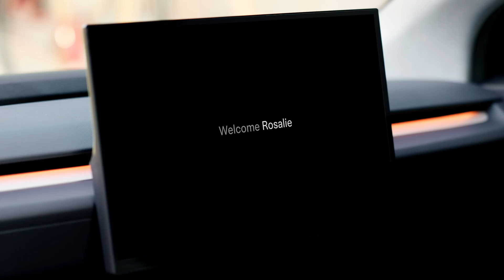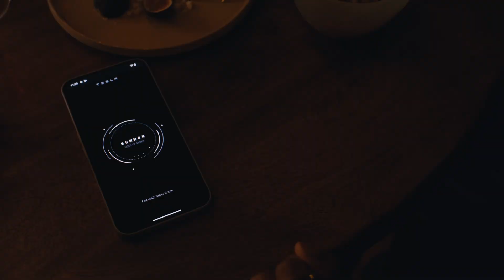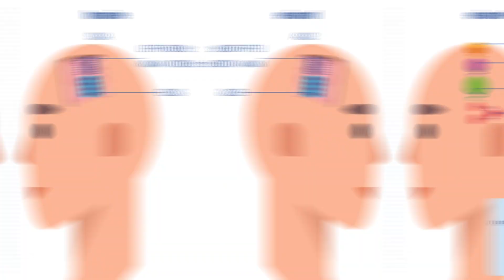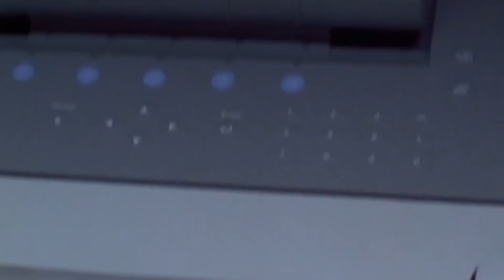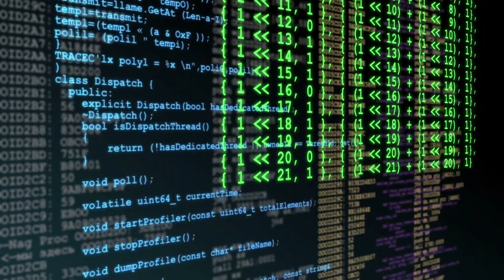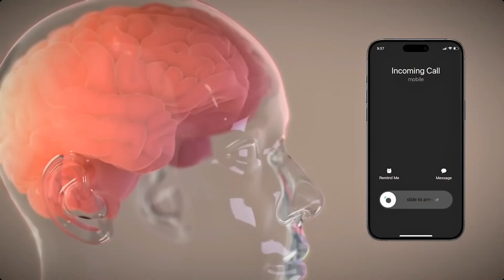You’re Becoming THIS by 2035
By 2035, the line between human and machine may no longer exist.
In this video, we break down 5 tech revolutions quietly reshaping what it means to be human — from brain interfaces to humanoid robots, genetic upgrades, and beyond.
Are we evolving… or being reprogrammed?

👉 Stay to the end — Tech #5 could completely redefine how humans experience reality.

📺 CHAPTERS
00:00 – Intro & Teaser: What If 2035 Redefined You?
00:24 – This Isn’t Sci-Fi – It’s Happening Now
01:01 – Tech Revolution #1: 2026 – Humanoid Robots
02:14 – Tech Revolution #2: 2035 – Autonomous Shared Vehicles
03:34 – Tech Revolution #3: 2029 – Brain-Computer Interfaces
04:37 – Tech Revolution #4: 2031 – Gene Editing & Biohacking
05:49 – Tech Revolution #5: 2035 – Augmented Humans
06:42 – Final Thoughts: Which Future Will You Choose?
07:03 – Outro

🙏 CreditsSpecial thanks to the creators and channels who inspired and provided B-roll footage:⭐ @1X⭐ @AdamsSavage’sTested⭐ @AIRevolution⭐ @AIUncovered⭐ @DiscoVRTetiana⭐ @DWShift⭐ @GearMusk⭐ @McGovernInstitute⭐ @Neuralink⭐ @Newsthink⭐ @TechlyReports⭐ @Tesla⭐ @TeslaCarWorld⭐ @TheTeslaSpace